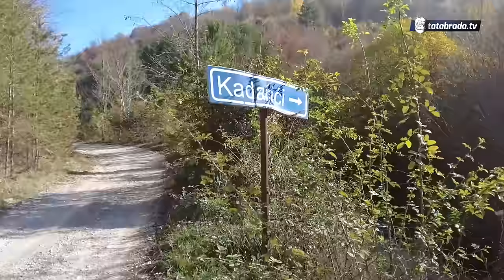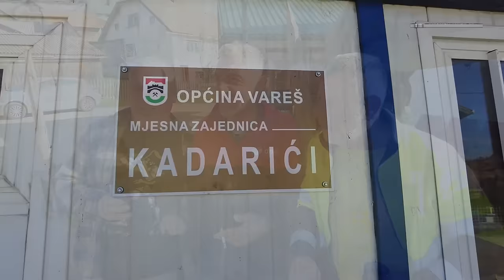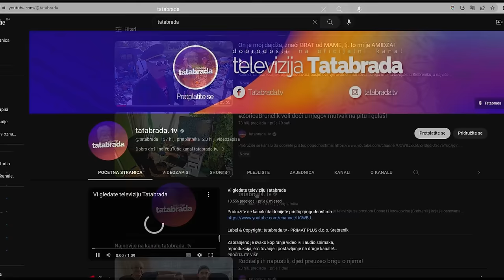SELO BEZ PUTA zarađuje OGROMNE NOVCE SA GLJIVAMA!